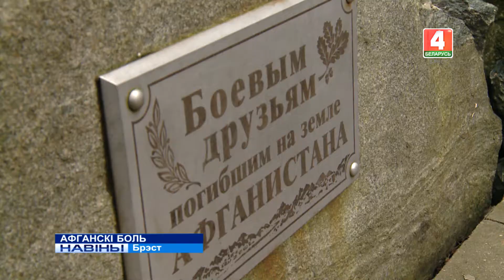АФГАНСКІ БОЛЬ (Відэа)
15 лютага ў Беларусі адбыўся дзень памяці воінаў-інтэрнацыяналістаў. 30 гадоў таму завяршыўся вывад савецкіх войск з Афганістана. Па традыцыі ў гэты дзень па ўсёй краіне праходзяць мітынгі, сустрэчы з ветэранамі і роднымі загінуўшых. У Брэсце цэнтральнай падзеяй стаў мітынг у Парку воінаў-інтэрнацыяналістаў.